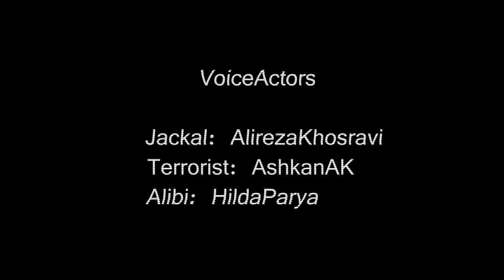rainbow six siege: operation chrysus short animation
rainbow six siege: operation chrysus is a first short animation only made by me myself and i think it has been 4 month to developed it so you guys can consider it az fanmade and hope you guys enjoy it az well please like and comment below to give me strong will to make more of this stuff peace